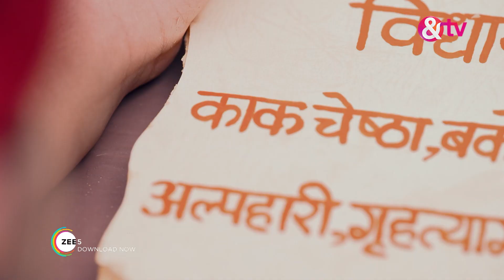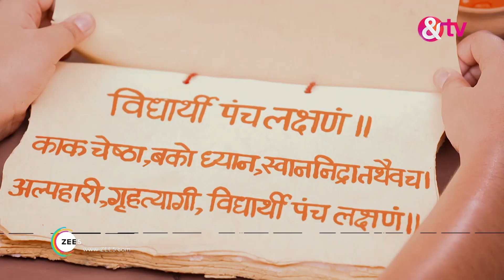परमावतार श्रीकृष्ण - Paramavatar Shri Krishna - Best Scene - Ep - 258 - Vishal Karwal -And TV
Paramavatar Shri Krishna is a Hindi mythological drama television series starring Nirnay Samadhiya, Vishal Karwal and Gulki Joshi. From being a mischievous child who stole Makhan, to being the protector of the world, ShriParamavatar Shri Krishna Playlist